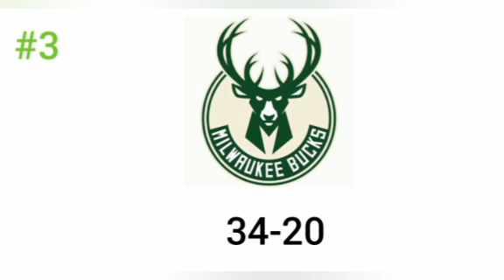NBA Standings as of April 15, 2021 / NBA Games Result Today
The purpose of this video is to update you on NBA Regular Season.